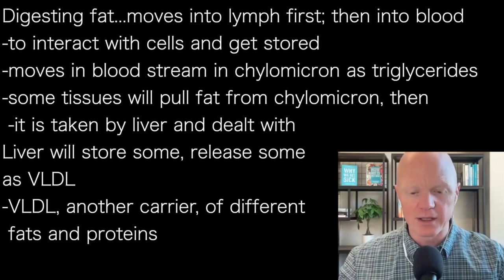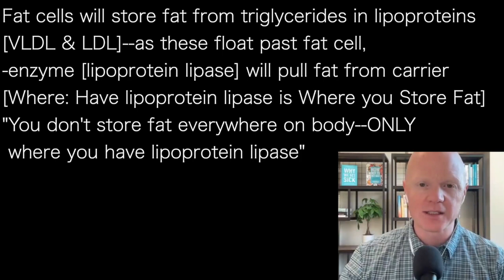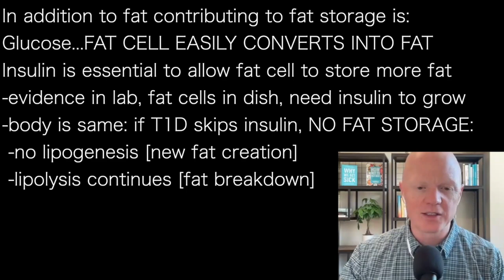BEN BIKMAN mcC5 | FAT DIGESTION through lymph 1st; then liver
Digesting fat...moves into lymph first; then into blood
-to interact with cells and get stored
-moves in blood stream in chylomicron as triglycerides
-some tissues will pull fat from chylomicron, then
 -it is taken by liver and dealt with
Liver will store some, release some
as VLDL
-VLDL, another carrier, of different
 fats and proteins

Fat cells will store fat from triglycerides in lipoproteins
[VLDL & LDL]--as these float past fat cell,
-enzyme [lipoprotein lipase] will pull fat from carrier
[Where: Have lipoprotein lipase is Where you Store Fat]
"You don't store fat everywhere on body—ONLY
 where you have lipoprotein lipase”

In addition to fat contributing to fat storage is:
Glucose...FAT CELL EASILY CONVERTS INTO FAT
Insulin is essential to allow fat cell to store more fat
-evidence in lab, fat cells in dish, need insulin to grow
-body is same: if T1D skips insulin, NO FAT STORAGE:
 -no lipogenesis [new fat creation]
 -lipolysis continues [fat breakdown]